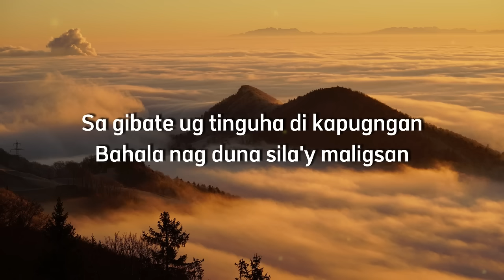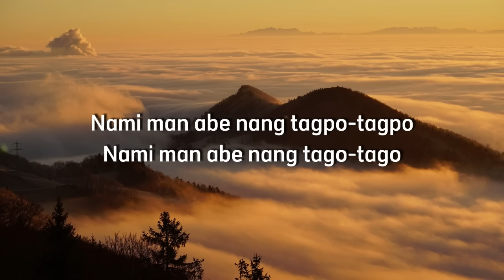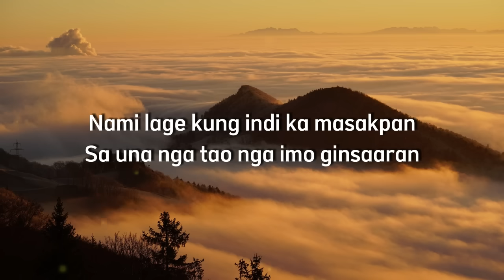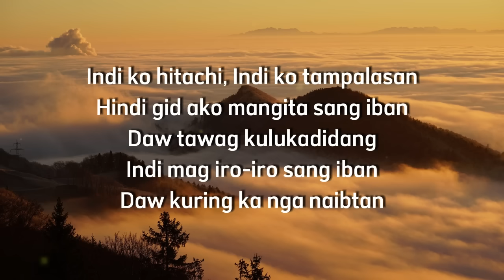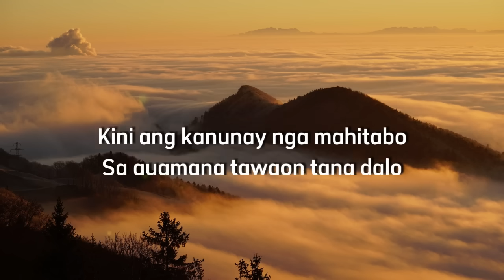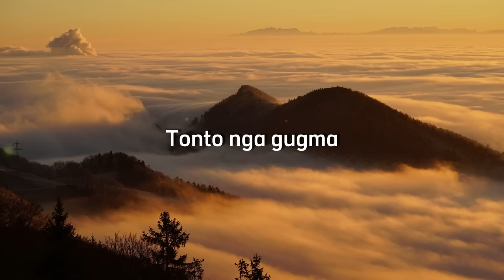Darling Kho - Tonto Nga Gugma (feat. Rocky Santino) (Official Lyric Video)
Official lyric video of Darling Kho's "Tonto Nga Gugma (feat. Rocky Santino)"